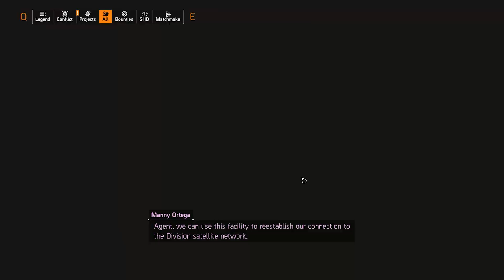Tom Clancy's The Division 2 | Walkthrough Gameplay | Part 9 | Washington DC Story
The Division 2 Walkthrough Gameplay Part 9 includes a Tom Clancy's The Division 2 Review, Full Game, Intro and Main Campaign Mission 9 for PS4 Pro, Xbox One X and PC. My The Division 2 Gameplay Walkthrough will feature the Full Game Story Campaign. Tom Clancy's The Division 2 will include a Review, Story, Intro, Character Creation, High End Weapons, Gear Sets, Classified Gear, Exotics, Cut Scenes, Cinematics, Full Game, Bosses, Single Player, Campaign and more until the Ending of the Single Player Story. Thanks Ubisoft for giving me The Division 2!

The Division 2 takes place in Washington D.C., seven months after the events of the Dollar Flu in the wintery New York City that were portrayed in the first game. The epidemic has spread to Washington D.C. as well, accompanied with riots and breakdown of social order and structure, which is exacerbated by an ongoing heatwave. A civil war has broken out in the area between the survivors and murderous bandits and factions that are attempting to take control.

Militant factions like the True Sons have established a strangle hold over the civil war-struck capital, led by former Joint Task Force member Antwon Ridgeway. To curb the ongoing chaos and to re-establish order, Directive 51 is enacted in Washington D.C., following which Division agents are sent to the capital, tasked with working alongside the civilian militia to overcome the enemy factions and recapture the capital.